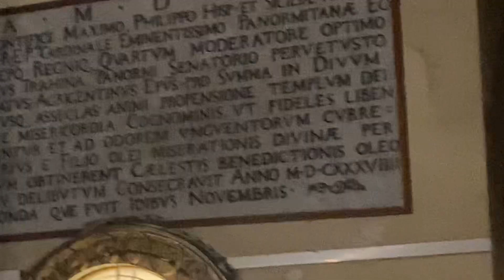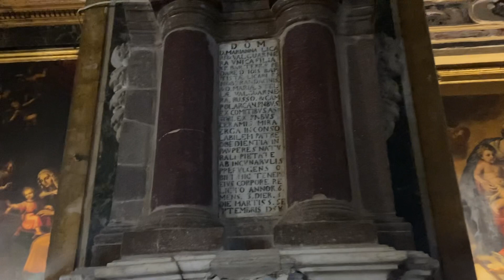Chiesa di Sant’Anna la Misericordia, Palermo